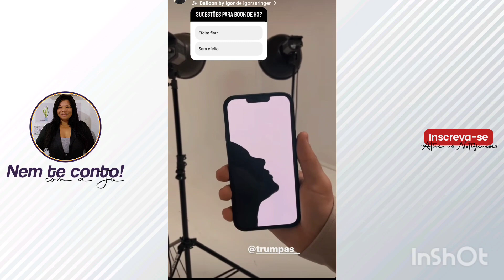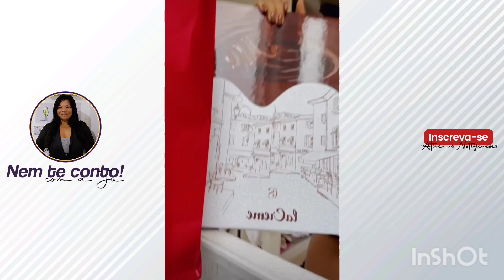🍡DIA CHEIO para o casal; BIEL corta o cabelo; TAYS ganha CESTA DE CHOCOLATE; ENTREVISTA; PODCAST 🥰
TODOS OS DIAS TEM ACHADINHOS 🥰